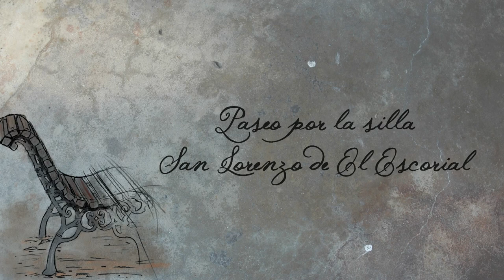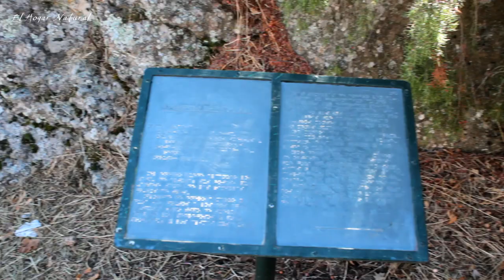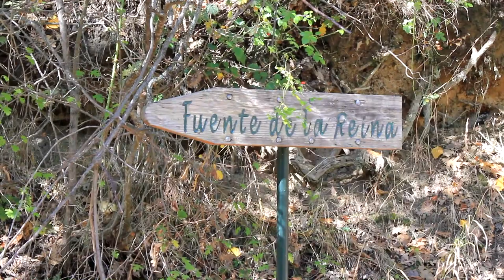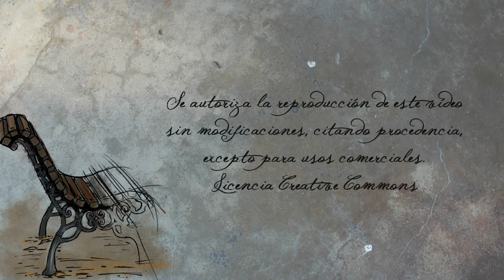Un paseo por la silla de Felipe II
Explendido paseo por la antigua carretera de la Silla de Felipe II. Si bien es delicioso pasear por estos parajes del bosque de la Herrería en cualquier época del año, en otoño adquiere mayor hermosura por la abundancia de colores.
Eliminada la musica por problemas con los sistemas de derechos de autor de Youtube.
Sentimos mucho las molestias, generadas por que el alojador y sus entidades de derechos de autor no respetan las licencias Creative Commons.